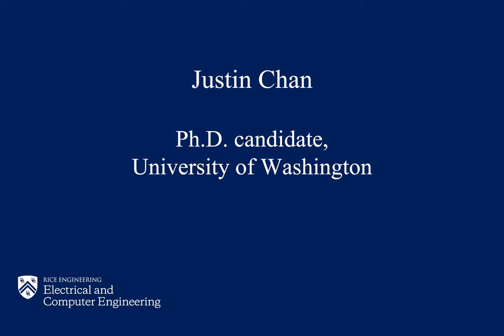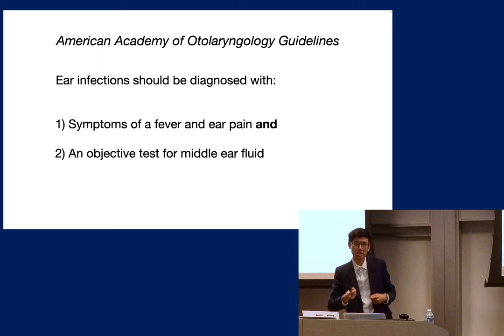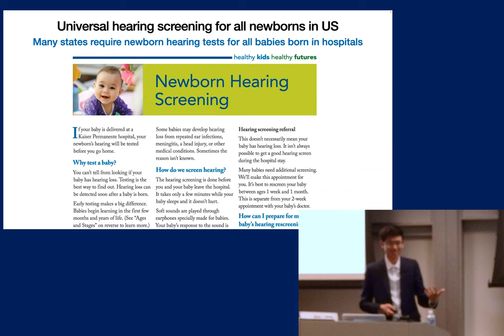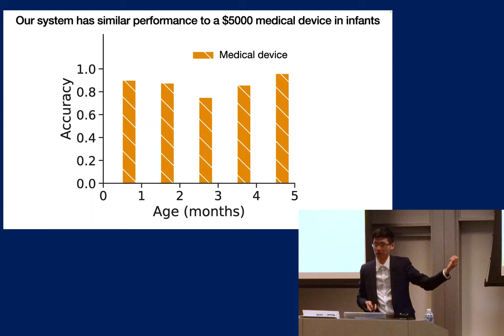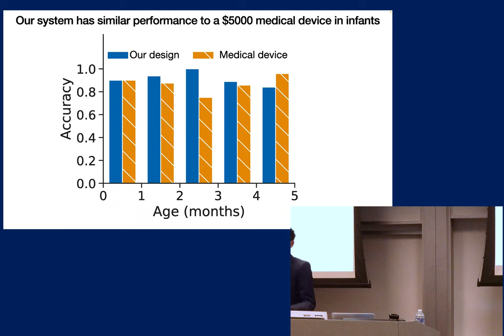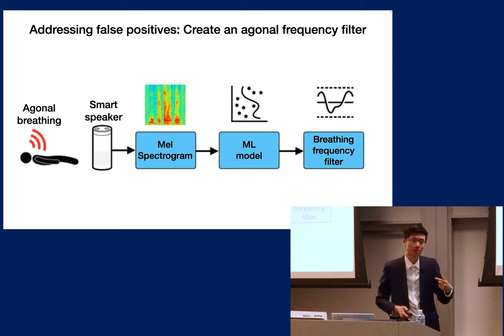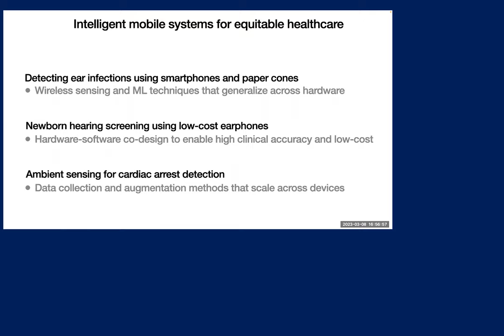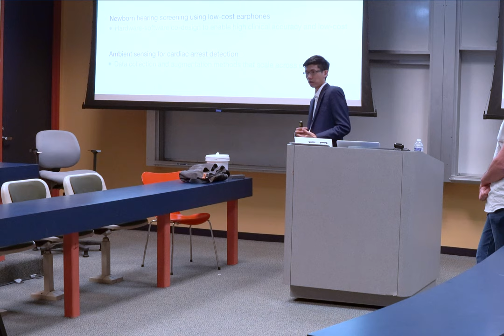Justin Chan | Intelligent Mobile Systems for Equitable Healthcare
Abstract: Access to even basic medical resources is greatly influenced by factors like an individual’s birth country and zip code. In this talk, I will present my work on designing intelligent mobile systems for equitable healthcare. I will showcase three systems that are not only interesting from a computational standpoint but are also having real-world medical impact. The first system can detect ear infections using only a smartphone and a paper cone. The second system enables low-cost newborn hearing screening using inexpensive earphones. Lastly, I will present an ambient sensing system that employs smart devices to detect emergent and life-threatening medical events such as cardiac arrest. Through these examples, I will demonstrate how new computational and sensing techniques that generalize across hardware and work in real-world environments can help to address pressing societal problems.